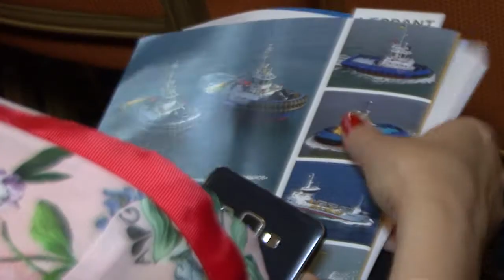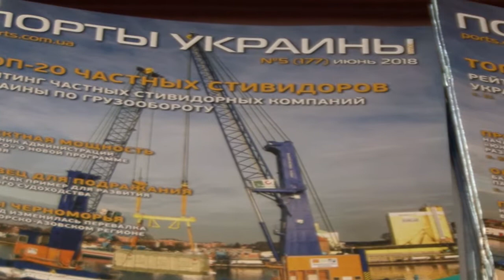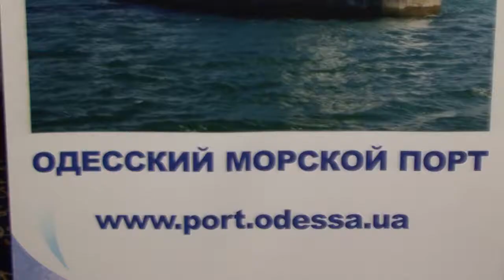XII международный «Черноморский контейнерный саммит»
В Одессе прошел XII международный «Черноморский контейнерный саммит». В мероприятии приняли участие временно исполняющий обязанности  ГП «АМПУ» Райвис Вецкаганс,  директор департамента реформирования и функционирования морского и речного транспорта Александр Басюк,   начальник Одесского филиала ГП «Администрация морских портов Украины» Игорь Ткачук, представители отечественных и стивидорных компаний.
Традиционно саммит проводится как смотр «контейнерных сил» Черноморского региона, где после значительного падения объемов контейнерных перевозок вследствие мирового экономического кризиса (в 2009 году — на 41,8%) происходит уверенное восстановление рынка.
Как сообщил начальник Одесского филиала ГП «АМПУ» Игорь Ткачук, Черноморский контейнерный рынок, который до кризиса 2008 года рос самыми быстрыми темпами в мире – до 40 % в год, уверенно восстанавливается, а Одесский порт сохраняет лидерство на украинском рынке морской перевалки контейнеров.
– Так, в первом полугодии 2018 стивидорные компании порта – ООО «КТО» и ООО «Бруклин-Киев порт» – суммарно переработали 284,1 тыс. ТEU, что составляет 72,6% от общего объема контейнеропотоков отечественных портов. Достичь подобных результатов удалось благодаря внедрению новейших технологий оформления грузов, приобретение нового подъемно-транспортного оборудования, расширение сервиса за счет запуска регулярных железнодорожных поездов, – подчеркнул Игорь Витальевич.
XII международный «Черноморский контейнерный саммит», как и ожидалось, собрал лучших специалистов в области контейнерной логистики из всех стран Черноморского региона (Украина, Грузия, Румыния, Болгария, Турция), а также представителей крупнейших транснациональных компаний, работающих в регионе.
Среди тем которые обсуждались на саммите:
• Мировые тренды контейнерных перевозок и контейнерные потоки в Черноморском регионе.
• Инструменты повышения конкурентоспособности судоходных компаний и их влияние на рынок контейнерных перевозок Черноморья.
• Перспективы развития контейнерных рынков черноморских стран: Украины, России, Грузии, Румынии, Болгарии, Турции.
• Что изменится на рынке контейнерной перевалки Украины с появлением глобального оператора Hutchison Ports?
• Условия и особенности конкурентной борьбы на рынке терминальных услуг.
• Рейтинг контейнерных терминалов Черноморья: кто лидирует?
• Новые горизонты железнодорожных контейнерных перевозок из черноморских портов.